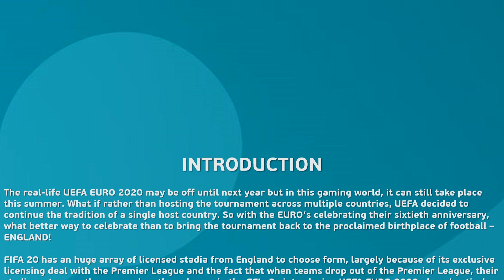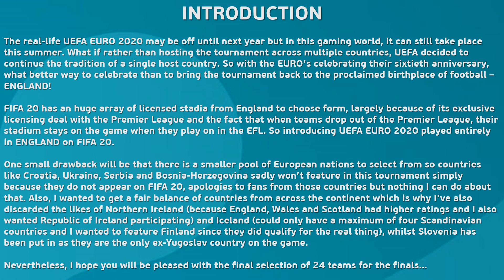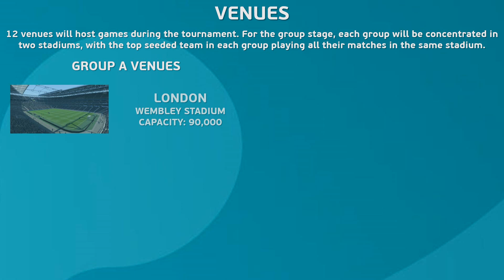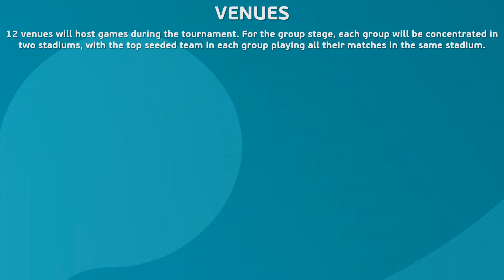Introducing UEFA Euro 2020 England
I have been inspired by ITV's decision to re-run the entire Euro 96 tournament over the next few weeks. It got me thinking, what if England hosted the Euros again this year to mark what would have been the tournament's 60th anniversary year.

I'm using FIFA 20 to create this series, simply because of its vast majority of licensed English stadiums. It means that there are some noticeable omissions in terms of teams taking part but nothing I can do about that. However, I hope you will still all be entertained over this coming summer...